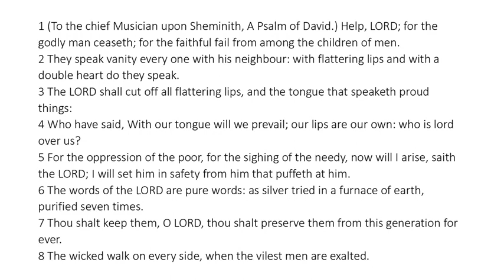Psalm 12 - King James Bible - Read Along Audio